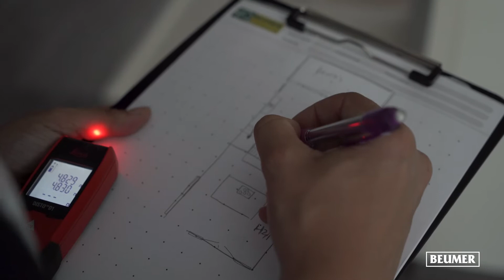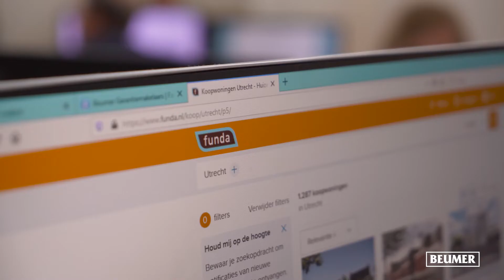Beumer - Hoe werkt woningfotografie?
Altijd al willen weten hoe een woningfotograaf te werk gaat? In deze video vertellen we meer!